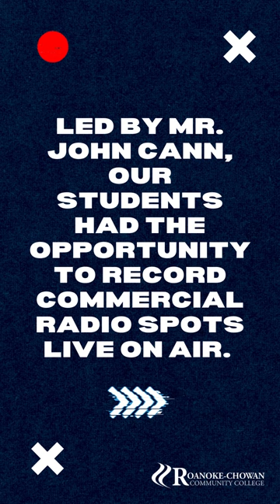R-CCC's Marketing Class Visit - February 10, 2023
On Friday, three students in our Marketing class had the privilege to visit the 93.7 BOB FM and the other Sinclair communications sister stations in Norfolk, Virginia!

For any student interested in taking Marketing, Business, and Accounting classes during our eight week class session in March with Professor Cann! Also, we are reintroducing our Accounting certificate in March! 802 or visit him in the Freeland Building, Room 128.